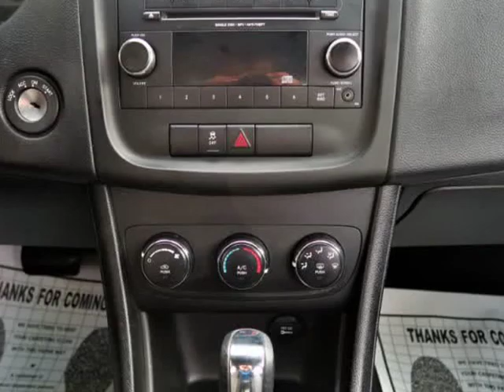2014 Dodge Avenger 4dr Sdn *No accidents reported to CARFAX* *CHEAP* *LOW MILES* (Milwaukie, Oregon)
Family Size Motors
18410 SE Mcloughlin Blvd
Milwaukie